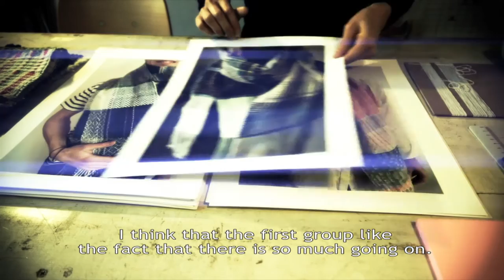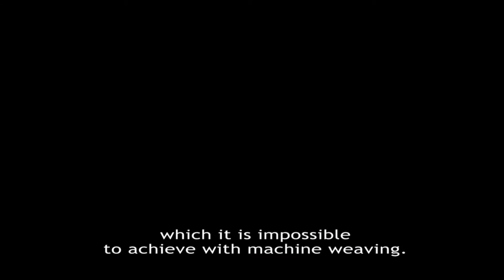Handmade in Brugge: Ilse Acke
Brugge heeft een bijzonder rijke traditie in verfijnd handwerk. Talrijke monumenten en plaatsen zijn getuigen van deze virtuositeit en meesterschap. Dit erfgoed is echter meer dan een stille getuige. Het is ook de inspiratiebron voor vele vakmensen, ontwerpers en designers in de stad vandaag. In vier videoportretten op vier betekenisvolle locaties gaan zij de dialoog aan met dat verleden.